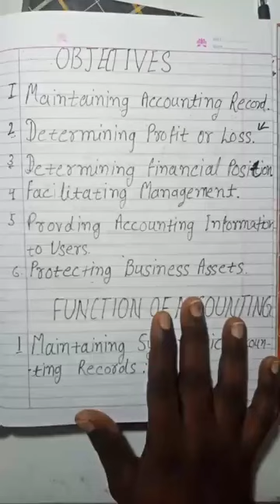Class xi introduction to accountancy kvsrodelhilive1